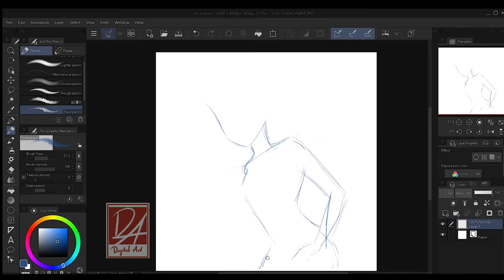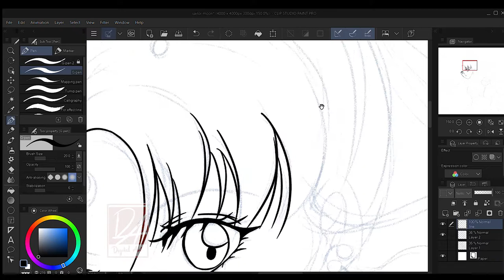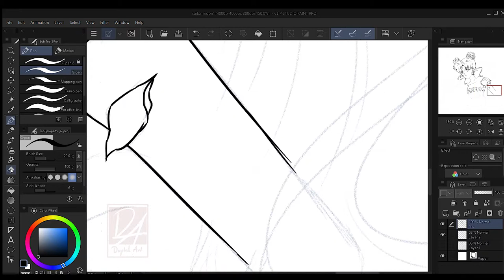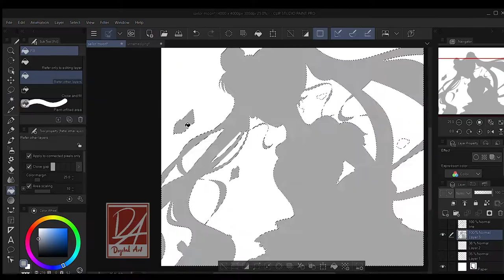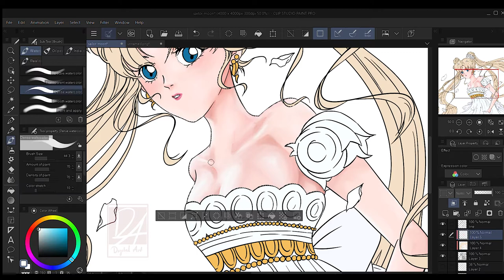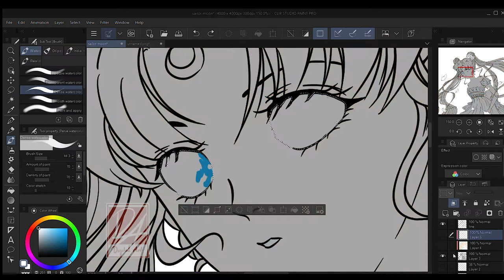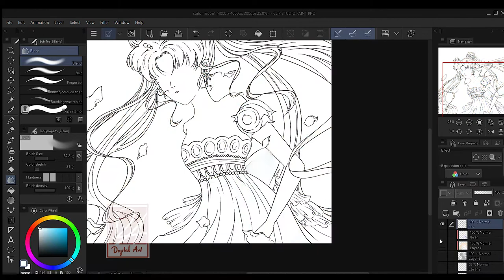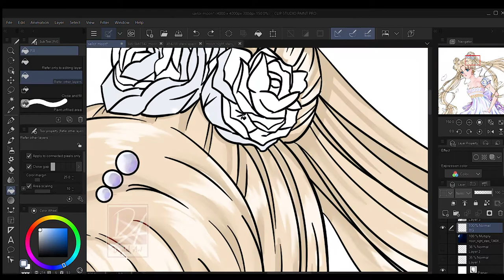Painting Of Sailor Moon | Digital Art